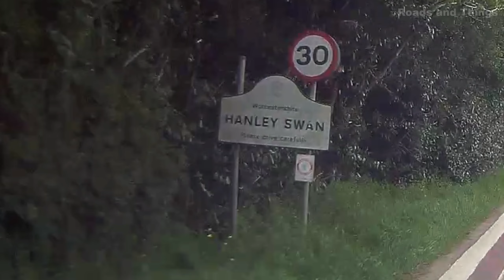Hanley Swan, Worcestershire, England, UK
Silent, Normal speed. 2018.